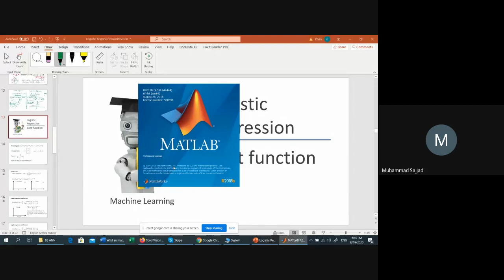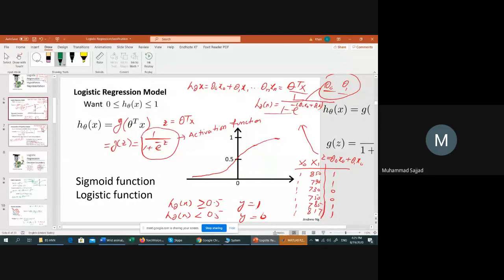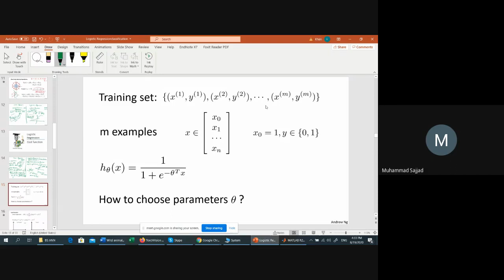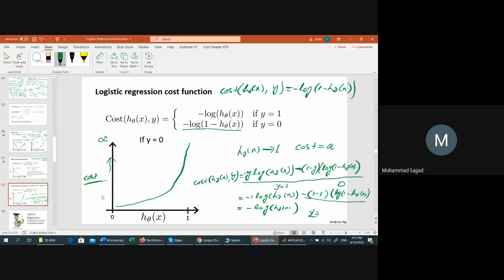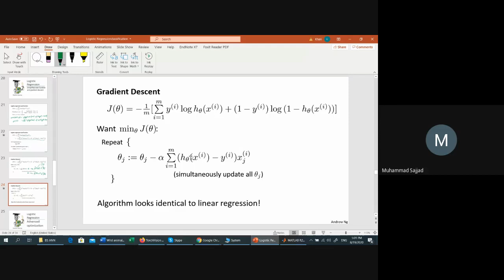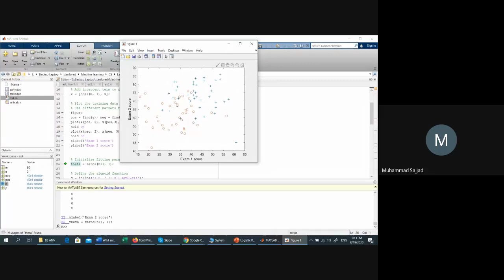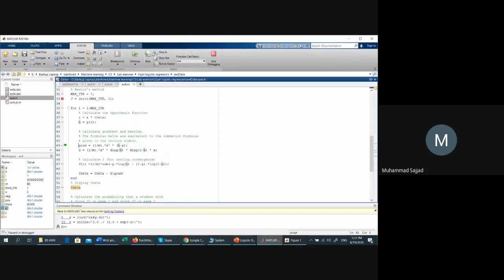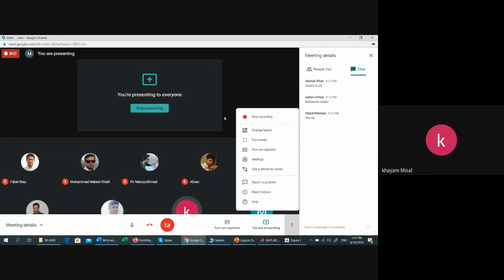Lecture-11 Logistic Regression Cost Function and Gradient Descent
Logistic Regression Cost Function and Gradient Descent by Dr Muhammad Sajjad Associate Professor Department of Computer Science, Islamia College Peshawar